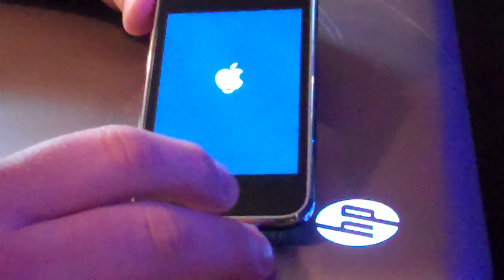HELP! My iPhone 3Gs is Stuck on the Apple Logo!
Fix if stuck on apple logo or froze:
connect to computer via usb and open itunes turn it on so it shows apple logo then hold menu and power button until it shuts off keep holding until it comes back on then let go of the power button keep holding the menu and then itunes logo should come on ipod and then register on computer go to devices and it should show up and hit restore and the re download itunes

To restore:
1. Disconnect the USB cable from your iPhone, but leave the other side connected to your Mac or PC
2. Launch iTunes
3. If your phone is on, press and hold down the Home and Sleep/Power button on the top of the iPhone to turn off the iPhone
4. Press and continue to hold the Home button while you reconnect the USB cable to your iPhone, this will cause the iPhone to turn on
5. Continue to hold the Home button until an alert message in iTunes informing you that an iPhone in recovery mode has been detected.
6. RESTORE your phone to factory defaults.

My iPhone is stuck on the apple logo and once in a while it will have the little loading wheel on it. I have tried to hold down the power button and home button till it shut off and came back on, but when it comes back on it will show the low battery logo. I have charged the iPhone for a day and it still does it. How can I fix this? PLEASE HELP ME!